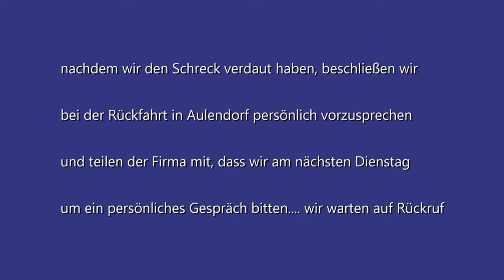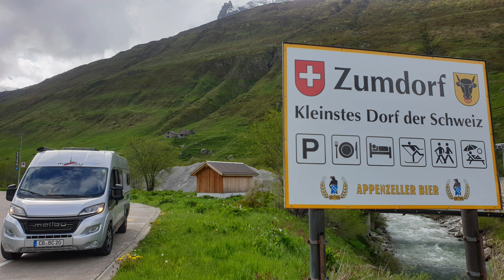Schweiz 2021 #5 zwei schöne einsame Stellplätze in Grimentz und Rueras - Oberalppass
Heute fahren wir von Täsch weg. Da es dort auf dem CP wieder kein W Lan gibt und wir den falschen Vertrag haben, suchen wir uns ein Geschäft von dem Anbieter Sunrise und werten unseren Vertrag auf, was völlig problemlos funktioniert. Nun zahlen wir pro Tag 2,50 F für das schnelle Internet und das ist doch völlig in Ordnung. Dann suchen wir uns in der Nähe einen Stellplatz. Wir befinden uns im Kanton Wallis und auch hier ist es sehr schön. Michael findet einen Stellplatz am Lac de Moiry, auf dem Moiry Gletscher. Dort soll es hingehen. Leider wird das Wetter immer schlechter und auch der  Pass zum Moiry Gletscher ist gesperrt. Wir bleiben in Grimentz auf einem großen Parkplatz, das kostet für 24 Std 5 Franken. Hinter dem Parkplatz gibt es den eigentlichen Stellplatz von Grimentz, aber durch den Regen ist es dort sehr schlammig. Wir schauen uns das am nächsten Morgen an. Leider funktioniert mein Osmo Gimbal nicht und die Filmaufnahmen werden nichts, somit gibt es nur Bilder. Der Stellplatz ist sehr empfehlenswert!
Am Abend wollen wir es uns gemütlich machen und Michael möchte gern fernsehen.. wir stellen fest, dass dieser kaputt ist. Schaut einfach im Video.
am nächsten Tag geht es in Richtung Graubünden und es ist so traumhaft schön... kit dem Autozug fahren wir durch die Berge ins andere Tal und  nehmen noch en Oberalppass mit. Das Navi lotst uns zu einem Stellplatz, der wie sich herausstellt derzeit kein Stellplatz ist, sondern eine Baustelle. Wir können dort nicht wenden und müssen die ganze Strecke zurück... was Michael mit Bravour meistert. Es ist nämlich eng und rutschig und Claudia stirbt mal wieder...:-).
Uns ist es dort oben zu kalt und wir fahren noch bis ins Tal.. dort halten wir auf einem Parkplatz beim Intersport an, welcher derzeit geschlossen ist. Wir stehen mit einem traumhaftem Ausblick ganz allein dort. Wunderbar... im nächsten Video zeigen wir euch den Platz etwas näher..

Liebe Videofreunde!

Amazon Partnerlinks: